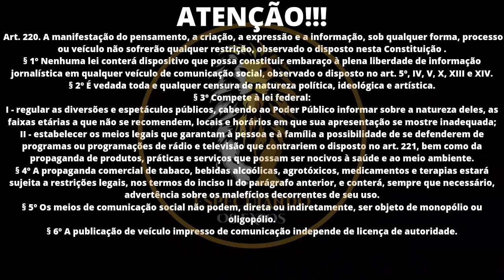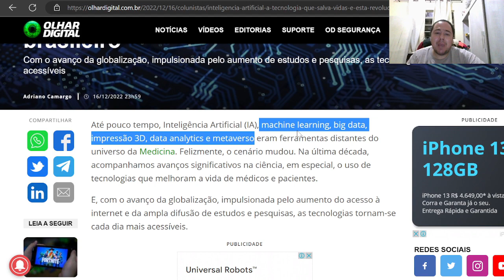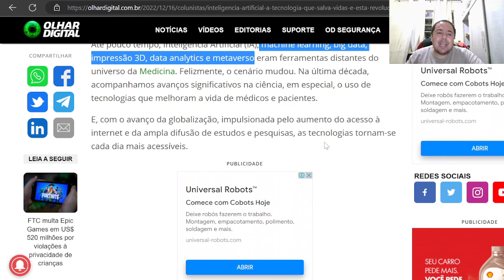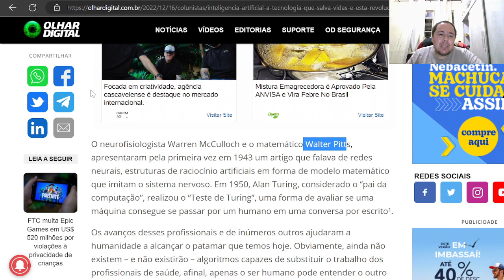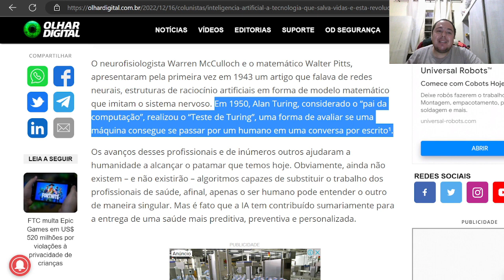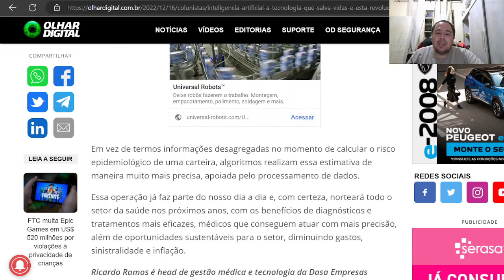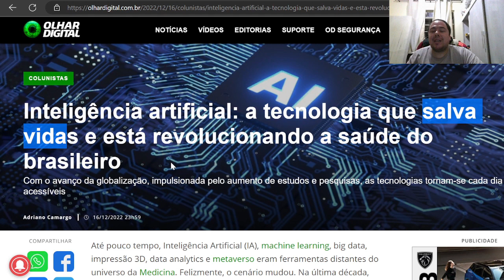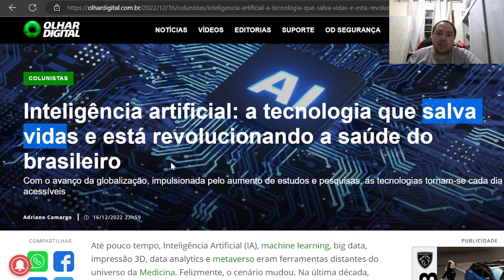511|🤖 A INTELIGÊNCIA ARTIFICIAL VAI SALVAR VIDAS!!!?🤖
Itaú
Agência: 0684